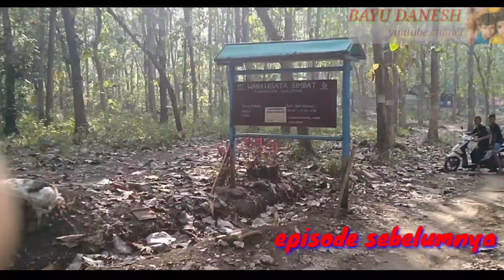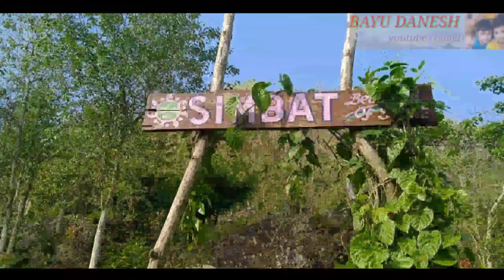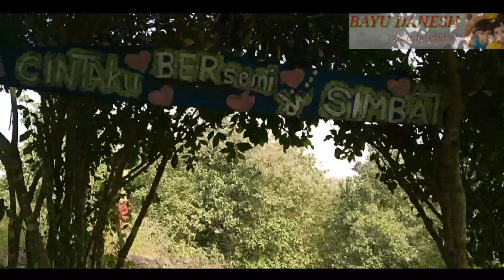Obyek wisata SIMBAT part2 | vlog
Vlog kali ini adalah lanjutan dari vlog keseruan di obyek wisata simbat di desa dukuh dempok,kec.wuluhan,kab.jember,trima kasih sudah mengikuti keseruan kita ya guys.

Makasih buat kalian yang udah nyempentin nonton video kita ya guys.jangan lupa jika ada saran ataupun kritik tulis saja di kolom komentar,jika kalian suka sama video jangan lupa like,comment,dan subscribe supaya kalian selalu update video kita:)